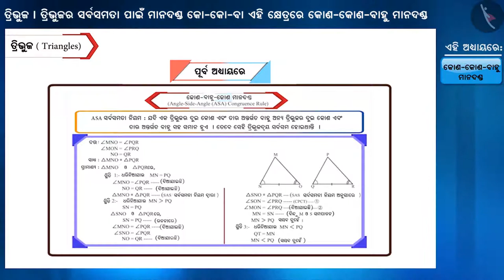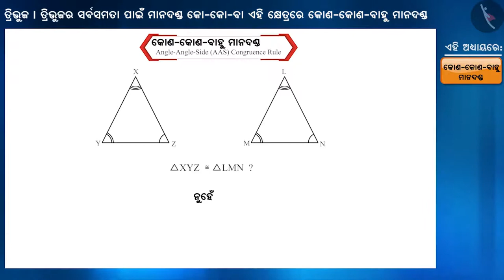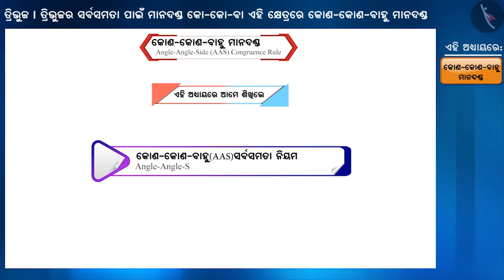ତ୍ରିଭୁଜର ସର୍ବସମତାର କୋଣ କୋଣ ବାହୁ (AAS) ନିୟମ|Part 1/3|Congruent Triangles (AAS criterion)|Odia|Class 9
ତ୍ରିଭୁଜର ସର୍ବସମତାର କୋଣ କୋଣ ବାହୁ (AAS) ନିୟମ|Part 1/3|Congruent Triangles (AAS criterion)|Odia|Class 9 | ତ୍ରିଭୁଜ  | कक्षा 9 | NCERT | ତ୍ରିଭୁଜ

Congruent Triangles (AAS criterion) | Triangles | Grade 9 | NCERT | Triangles

Welcome to part 1 of Congruent Triangles (AAS criterion). In this video, we will discuss the concept of Congruent Triangles (AAS criterion).